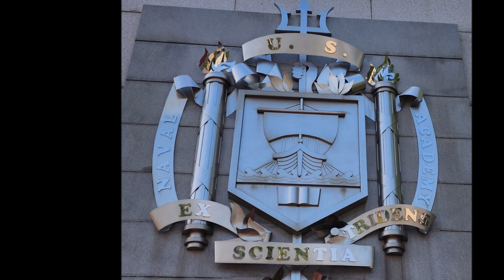Annapolis Maryland, US Naval Academy, Rock Fishing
A departure from food.  Relaxing in beautiful Annapolis Maryland, touring the US Naval Academy, Navy Football Tailgating and Rock Fishing on The Chesapeake.  Dedicated to our brother Tom.  He loved His Family, the Navy, Annapolis, Fishing and his Brother Chiefs.